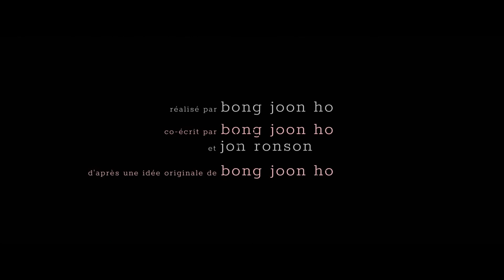Okja – Bande Annonce VF - 2017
Avec Ahn Seo-hyun , Tilda Swinton, Paul Dano, Jake Gyllenhaal, Byun Hee-bong, Steven Yeun
Réalisateur : Bong Joon-ho
Genre : Aventure, Drame, Action, Science-Fiction
Durée : 2h00
Date de sortie Netflix : 19 mai 2017

Synopsis :
Une jeune fille s'efforce d'empêcher une multinationale d'enlever son amie, une énorme bête.